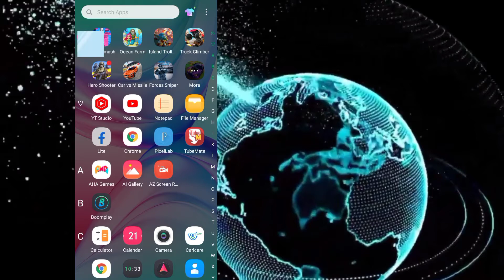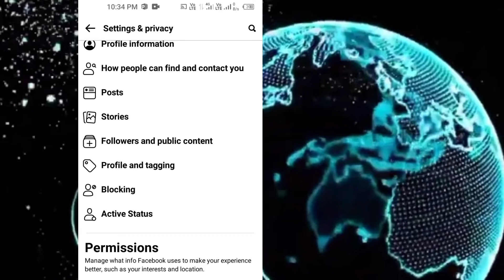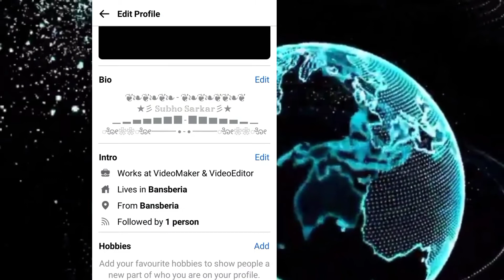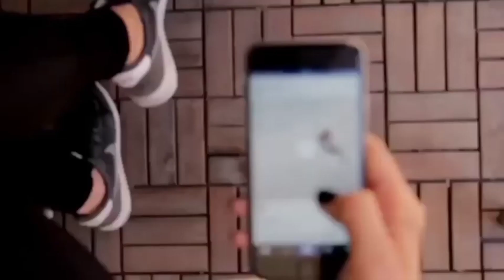Facebook Message Option Off | Facebook Friend Request Off | See Options Facebook | learn with Subho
facebook friend request off,
no one can send me friend request on facebook,
how to off facebook friend request,
facebook friend request off only follow,
hide friend request button on facebook,
how off friend request on facebook,
how to stop all friend requests on facebook,
how to cancel sent friend requests on facebook,
hide facebook friend request,facebook friend request block,
facebook friend request option off
how to hide message button on facebook,
facebook message option off,
facebook message option hide,
how to hide facebook message option,
how to remove message button on facebook,
hide message button on facebook,
hide facebook message button,
message option off in facebook,
how to hide message button on facebook mobile,
disable message button on facebook,
how to hide message option on facebook,
facebook message option off 2021,
how to stop message request on facebook
learn with Subho
how to hide add friend button on facebook,
how to remove add friend button on facebook,
disable add friend button on facebook,
how to add follow button on facebook,
remove add friend button on facebook,
hide add friend button,how to hide message button on facebook,
how to hide add friend button on facebook 2020,
how to disable message button on facebook,
how to hide add friend message & follow button from facebook id,

Add friend option not showing
Add friend not showing on facebook
add friend option not showing on facebook
Message option off on facebook Message option not available on facebook
see options ka matlab kya hota hai see options FacebooK
facebook message option off facebook see options
fb message option off
how to hide add friend button on
button on facebook
facebook add friend not showing facebook add friend off
facebook see options friend request
how to off message option in facebook
facebooka friend request off
how to see option facebook
see options add friend option not showing on facebook
facebook request off
fb friend request off fb see options
fb the message option off
how to facebook message option off
how to hide add friend and message button on facebook facebook add off
fb add friend off hide
message button on facebook
how to facebook add friend hide how to off friend request in facebook
message option off on facebook see options ka matlab kya hota hai Universal Copy vwill start capturing vthing thg
see options ka matlab kya hota hai facebook facebook friend request off 2021
fb request off
how to off facebook message option
see options on facebook
friend request add friend not showing on facebook
can't send request on facebook facebook add friend
facebook friend request not send facebook me add friend ka option kaise laye
facebook message request off facebook request option off